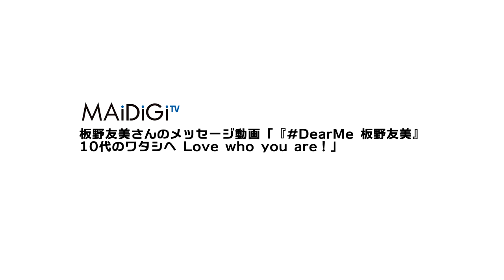板野友美「夢は追いかければかなう」 「『DearMe 板野友美』10代のワタシへ Love who you are！」 Tomomi Itano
元AKB48の板野友美さんが3月5日、動画配信サイト「YouTube」に「10代の自分」に向けたメッセージを公開した。AKB48に加入したことで「歌手になりたい」という小さいころからの夢をかなえた板野さんは、「夢を熱心に追いかければ夢ってかなう。（でも）一番の夢はソロとしてみなさんに認めてもらえる存在になること。これからも私は私らしく、自分の夢を信じて頑張っていきたいなと思っています」と語っている。

　板野さんは夢に向かって励む中で、「『あきらめようかな』『かなわないかもしれない』って思ったり、自分がすごくちっぽけに見えてしまうこともあった」と苦難を明かしつつ、「でも夢をあきらめずに走っていったら、AKB48がどんどん大きくなって夢をかなえることができました」と笑顔を見せた。

　さらに、板野さんは同グループ卒業後、ソロ歌手として活躍しているが、「一番の夢はソロとしてみなさんに認めてもらえる存在になること。まだまだその夢はかなえきれていない」として、「これからも夢を信じて頑張っていきたい」と結んでいる。

　板野さんのメッセージは、3月8日の「国際女性デー」に向けて世界中の若い女性へ応援メッセージを発信するキャンペーン「♯DearMe」に参加して、投稿したもの。同キャンペーンには、キャロライン・ケネディ駐日米大使、くわばたりえさん、大堀恵さん、浜口順子さんらも参加している。

Tomomi Itano – former member of AKB48 – released a message to “Dear Teenage me” on the video sharing site “YouTube” on March 5th. Itano, who fulfilled her young-age dream of “becoming a singer” by participating in AKB48, said: “Your dream will come true if you pursue it relentlessly. However, my biggest dream is to be recognized as a solo singer. From now on, "I will be the way I am, believe in my dream and try my best to realize it."